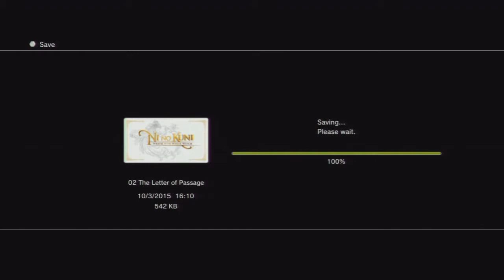E35 - Mr Crabs - Accidental Games Play Ni No Kuni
Join us on our epic adventure as we play through this beautiful RPG game by studio ghibli. It is stunning world filled with strange creatures. It is totally not Pokemon and there aren't a million pokemon references in every episode. Having said that it is definitely a unique game and thoroughly enjoyable.

Want to play the game yourself? It is PS3 exclusive so try the internet or local video game store!